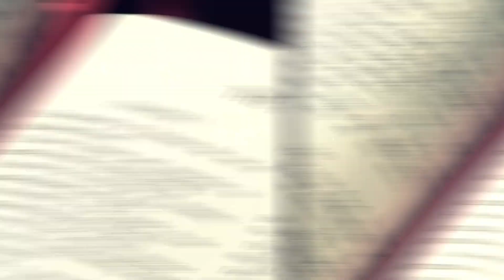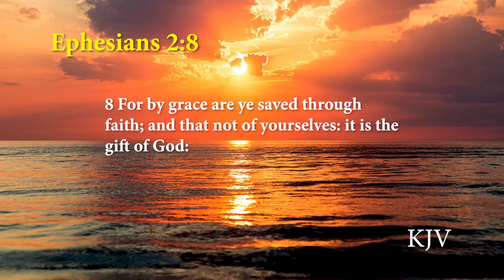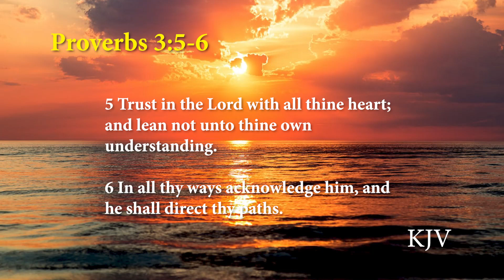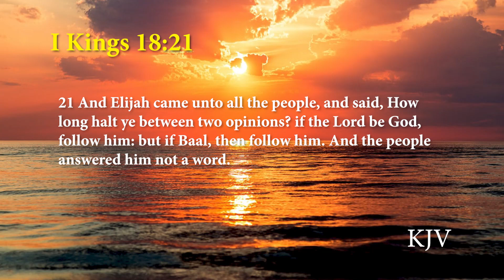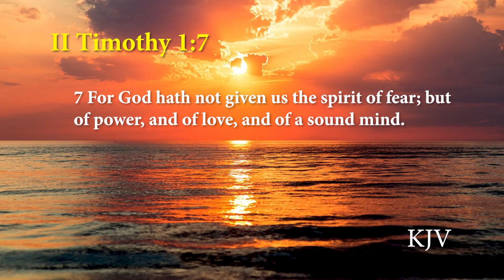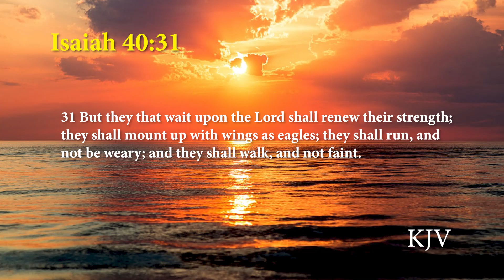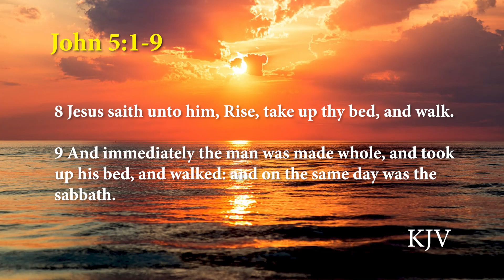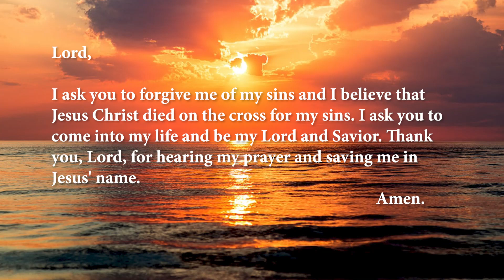Episode 50 no music